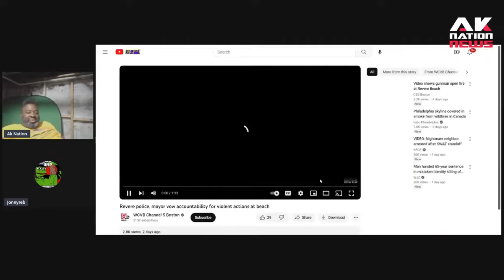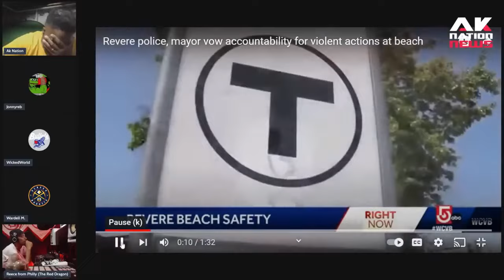Black teen shows why so many innocent bystanders get shot when the shooter is of the Sun.